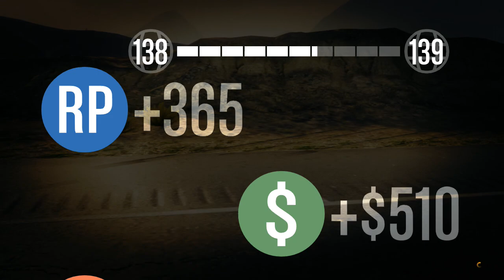Chef Plays - Ramp-Age